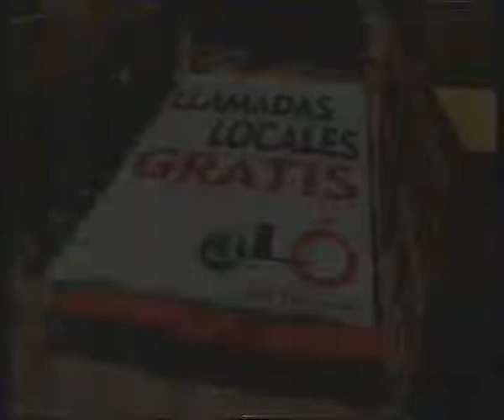Anuncio Aló (2000)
Este anuncio fue muy polémico porque Aló utilizó a un actor que había salido en un spot de Telefónica. Esta les demandó por competencia desleal.